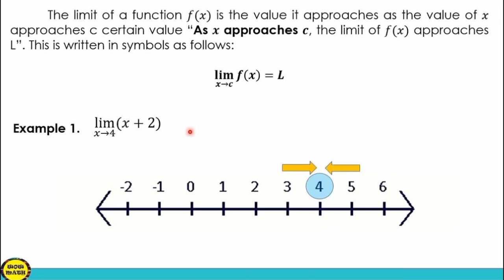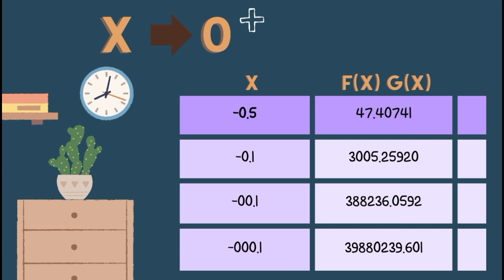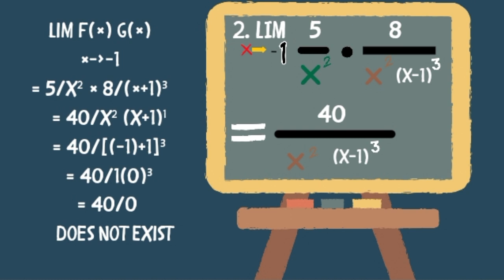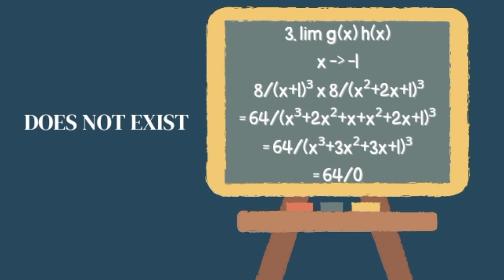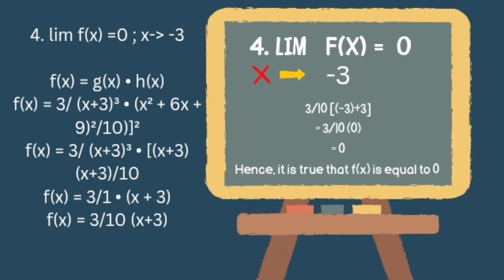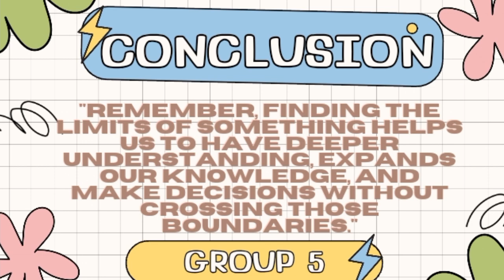LIMITS OF ALGEBRAIC FUNCTIONS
CTTO: STEM UNDERSTANDING